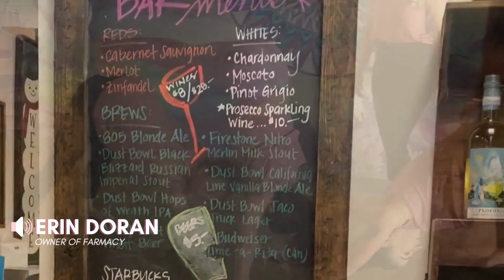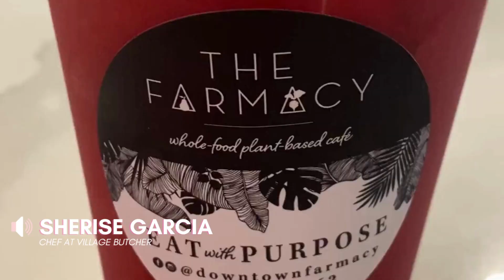MOPink 2022 Recap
MOPink is an amazing new program by Visit Modesto centered on bringing awareness to all things women's health. With the help of our amazing partners and contributors, we painted the town pink in October 2022 and raised $6200.64 for HAVEN.

HAVEN provides comprehensive services and support to survivors of domestic violence, sexual assault and human trafficking in Stanislaus County

GETMOPINK.COM